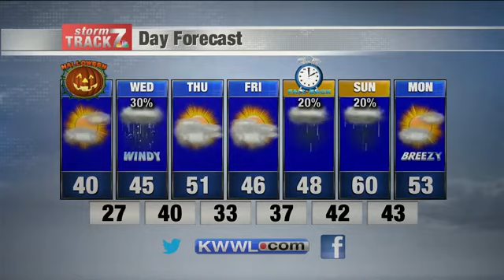KWWL Monday Evening Forecast